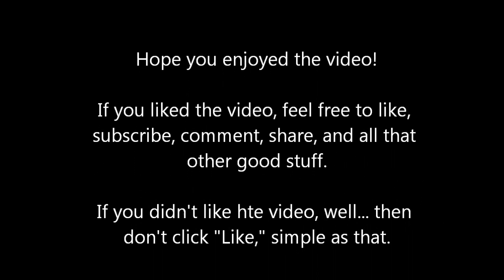TF2: Why I Don't Medic in Pubs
I record everything I do in TF2, so fortunately I got to catch this round where half our team were Engies and the other half just plain sucked.

Silly players, thy name is Valve server.